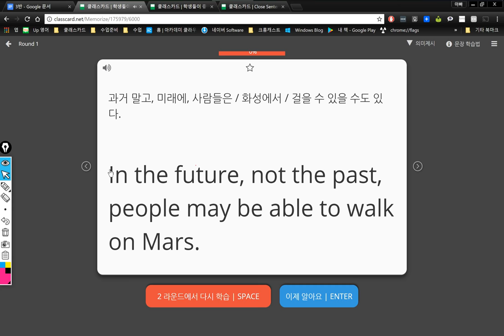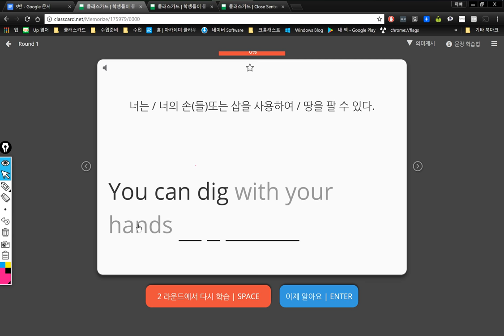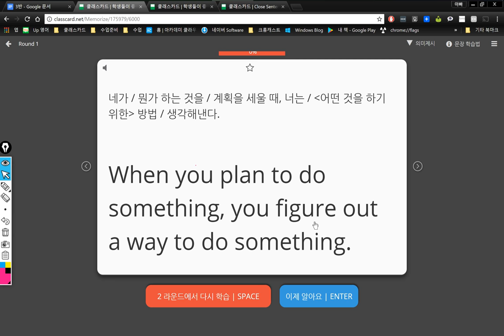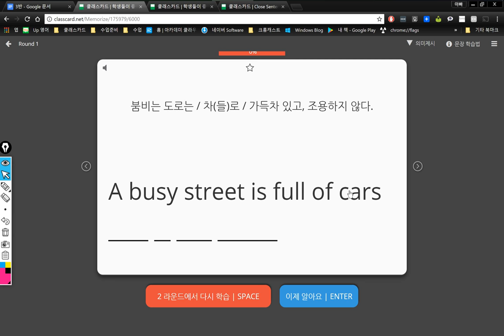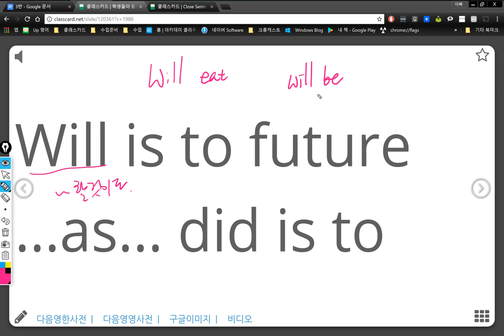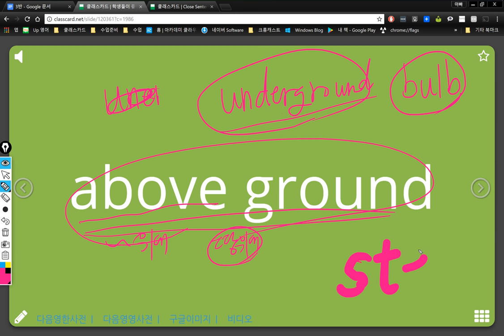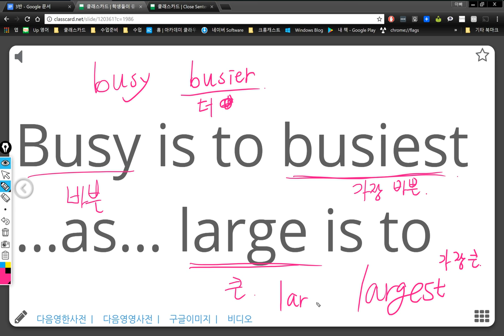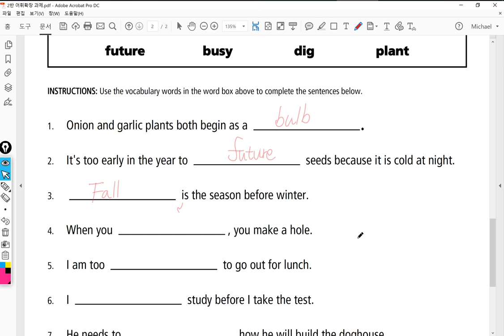3반 2018 05 03